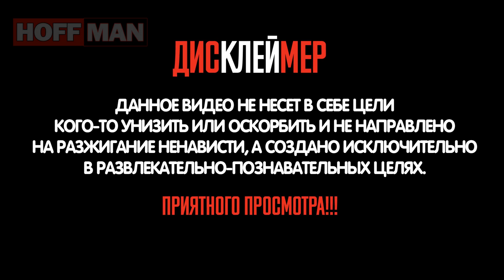✔️Для чего в ☭СССР☭ создавался стратегический запас📦, и использовали ли его хоть раз☝️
⚡️⚡️⚡️Каждый человек слышал о том, что есть такие «закрома Родины». И хотя каждый на интуитивном уровне примерно представляет, что это такое и зачем оно нужно, пикантные подробности об этом загадочном месте мало кто знает.На самом деле у «закромов» достаточно долгая и весьма насыщенная история. Более того, хранение огромного количества разнообразных товаров длительное время – это подлинное «технологическое искусство».